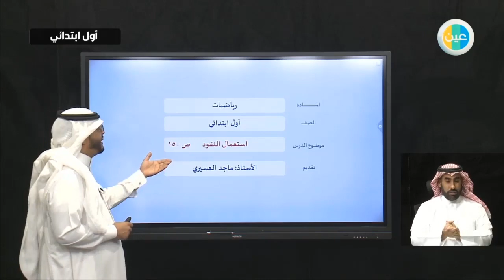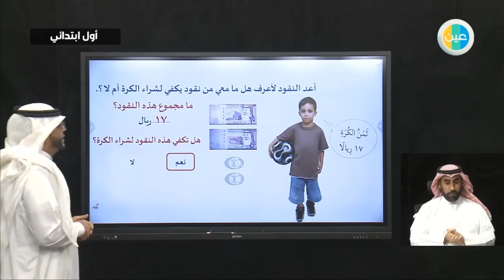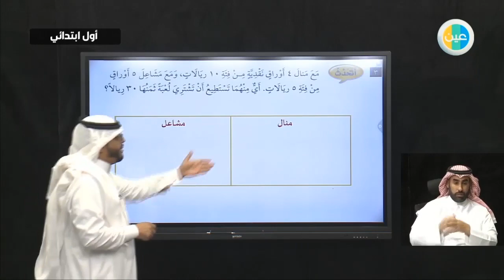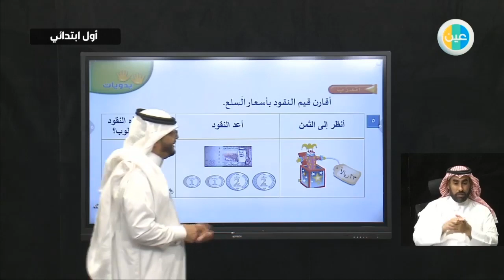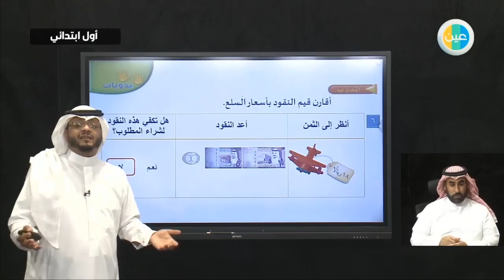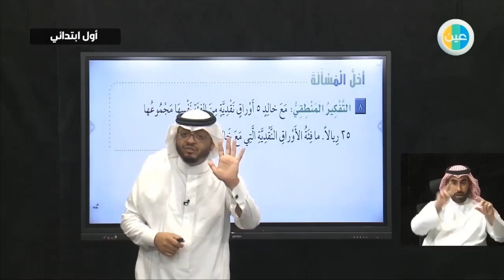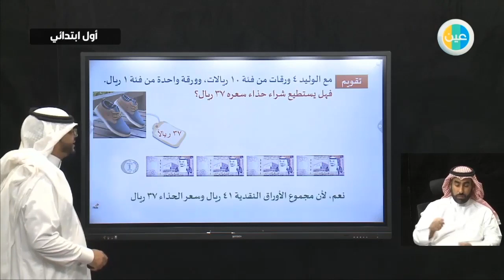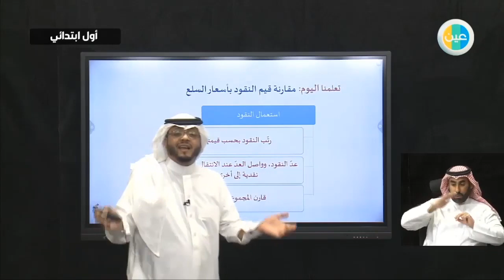دروس عين | استعمال النقود –رياضيات – أول ابتدائي